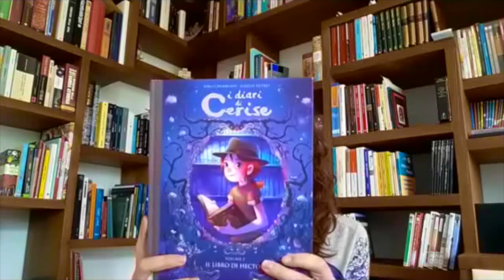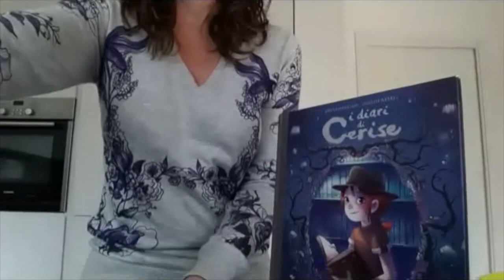Libri con Gusto - EP1 I Cookies di Cerise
Ricette tratte dai libri, consigliate e raccontate dai nostri bibliotecari! Erika Bibliotecaria di Villanuova sul Clisi, ci spiega la ricetta dei Cookies di Cerise, protagonista de "I diari di Cerise" scritti da Joris Chamblain e disegnati da  Aurélie Neyret. La serie è stata pubblicata in Italia da Panini Comics!